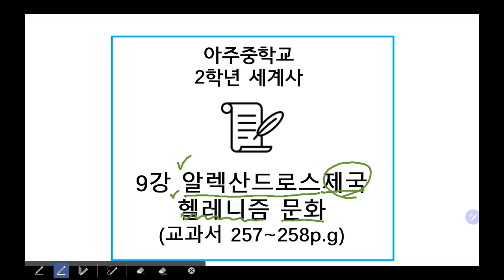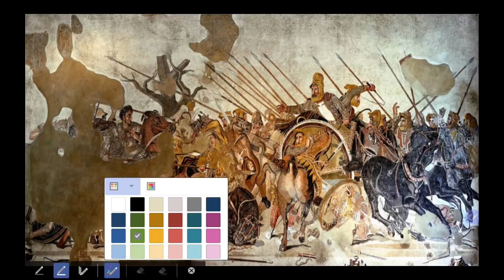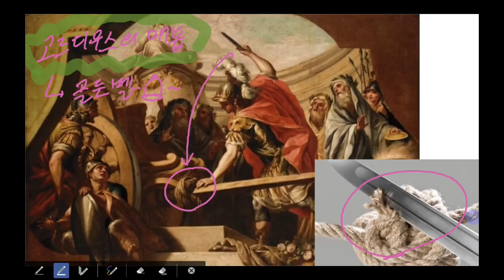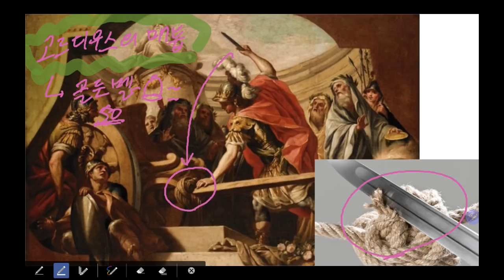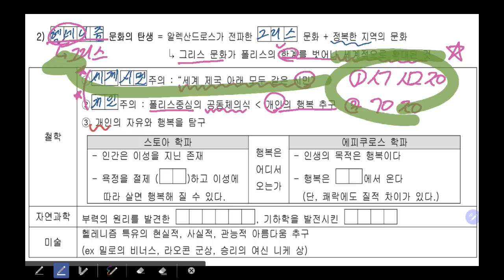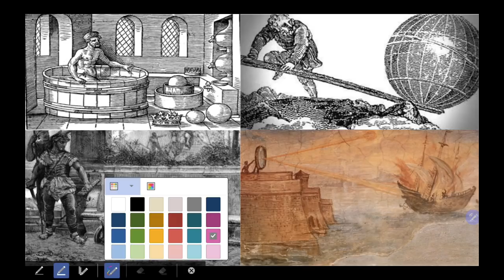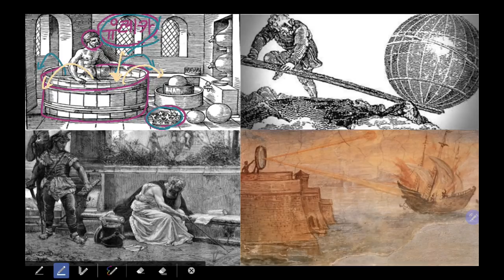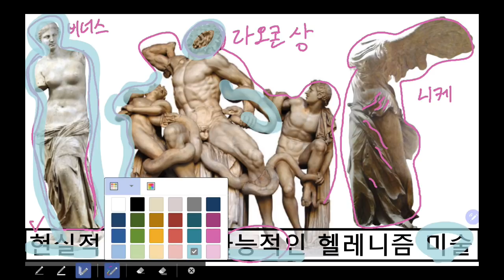2학년 세계사 (9강) 알렉산드로스 제국과 헬레니즘 문화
2학년 세계사 9강 알렉산드로스 제국과 헬레니즘 문화 강의 영상입니다.